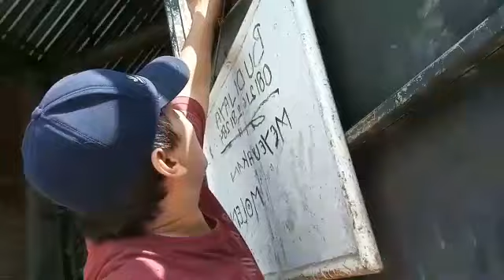CARA MENAMBAH PENDAPATAN DI USAHA GROSIR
caramenambahpendapatan di usaha grosir